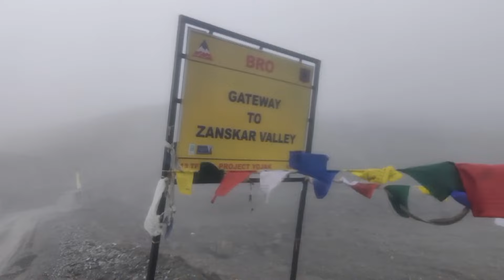Kolkata To Ladakh And Spiti Valley The Refurbished Story 2024 Episode 1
এই পর্ব বানাবার আমার যে উদ্দেশ্য আছে সেটা সফল হলো কিনা তা আপনাদের মূল্যবান কমেন্টেই জানতে পারবো।। শুধু একটাই অনুরোধ ভিডিওটি পুরোটা দেখে অবশ্যই জানাবেন কেমন লাগলো।। ভালো লাগলে লাইক ও শেয়ার করে আমাকে আরো এরকম ভিডিও বানাতে উৎসাহ দেবেন এই আশা নিয়ে ডেসক্রিপশন শেষ করলাম।।
Video Link:

 • INOSSI - Runaway (Vlog No Copyright M...